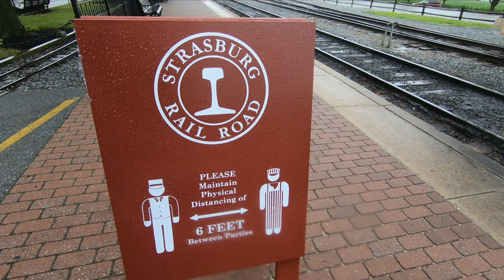Strasburg Railroad during COVID-19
A mini vlog of the Strasburg Railroad during the COVID-19 Pandemic